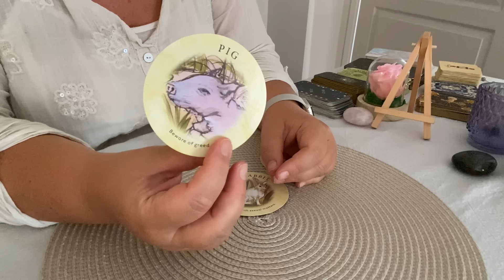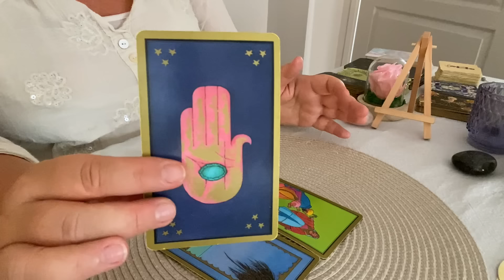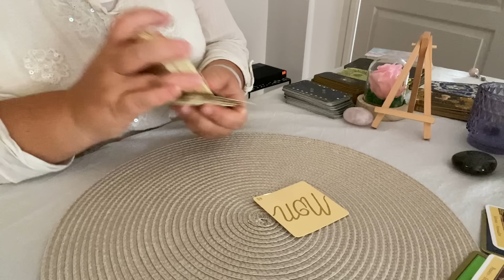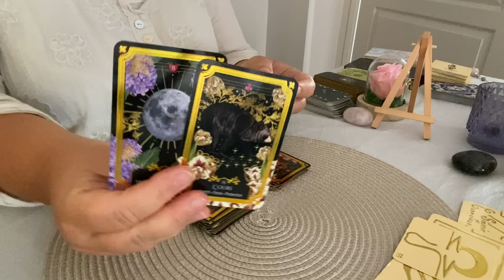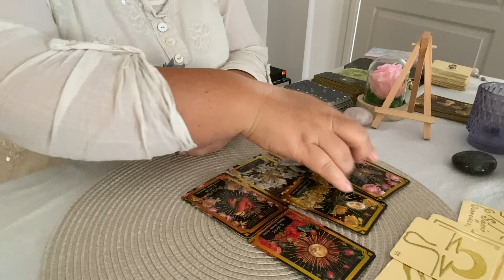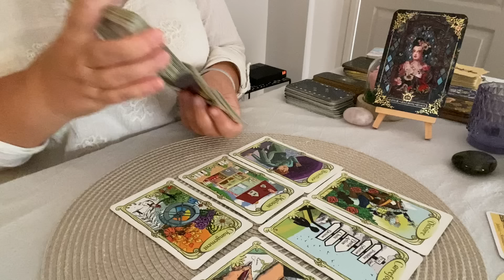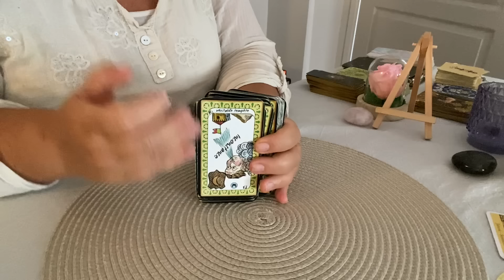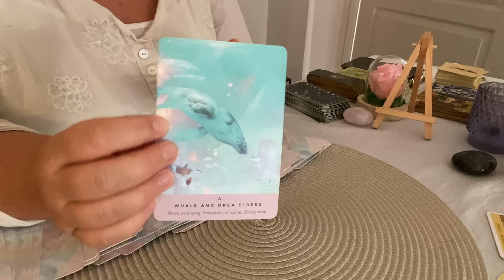🧿 Nouveau départ : déménagement la page se tourne enfin! vous êtes protégé Taureau ♉️ novembre 2024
Chapitres :
00:00 Intro
00:59 Energies Principales
08:12 Messages des 77
12:11 Message du Lenormand
16:18 Tirage relationnel sentimental
22:06 Conclusion

Oracles utilisés :
- Tea Leaf
- Oracle des mirroirs
- Starseed oracle